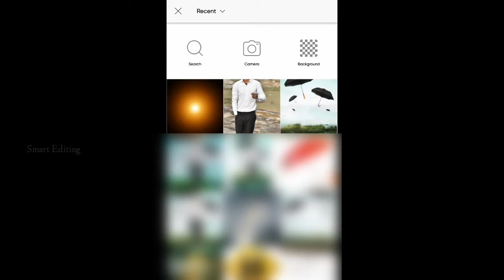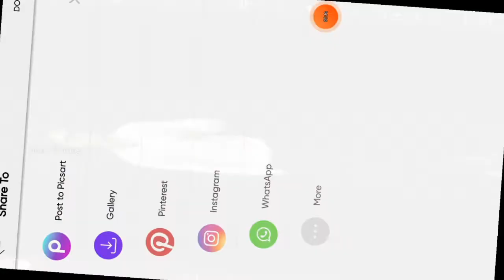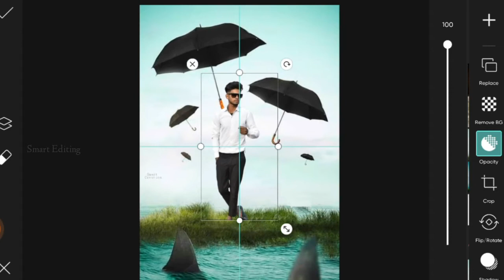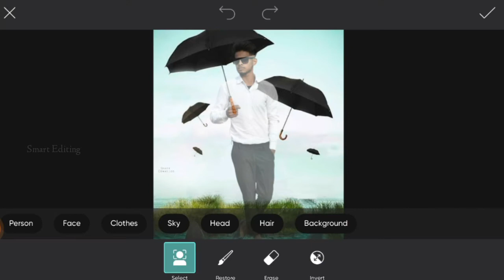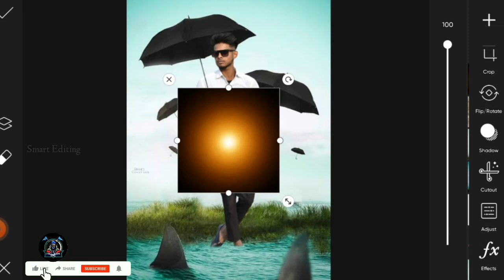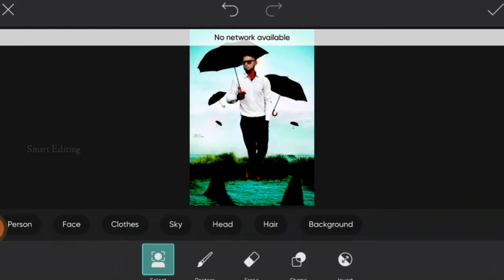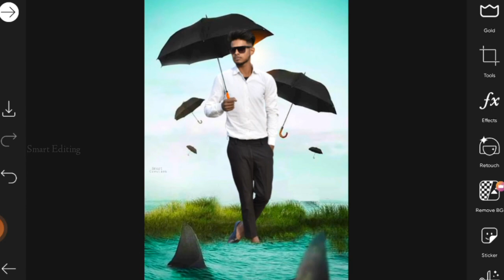Umbrella photo Editing Tamil/ picsart photo editing/tamil editing...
Welcome 🙏To Smart Editing Tamil

Shear to your frds & Editing Group